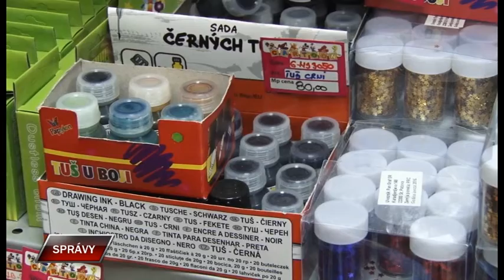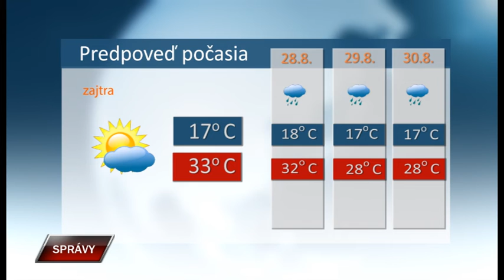Spravy 26 8 2022